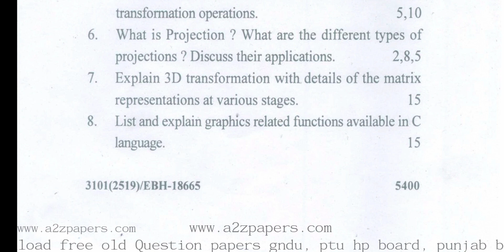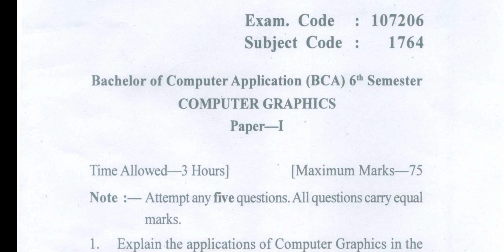Gndu BCA 6th Semester Computer Graphics Question Paper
✓ Gndu Admission
✓ Gndu Datesheet
✓ Gndu Exams
✓ Gndu Result
✓ Gndu News
✓ Gndu Notification